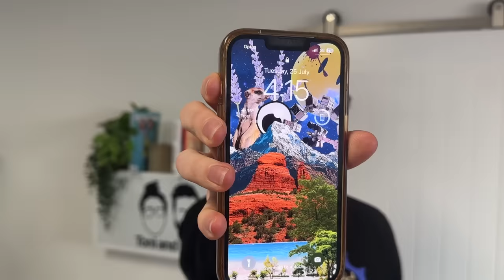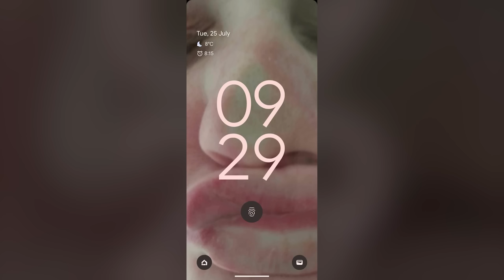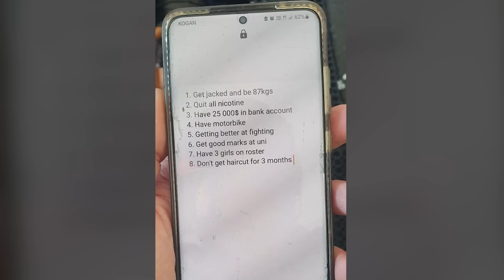iPHONE LOCK SCREENS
What do you have? And what does it mean for you?
Also SHAAAME to that bro.
Imagine how much grief his friends have given him.

"Toni and Ryan" is a podcast by Toni Lodge and Ryan Jon